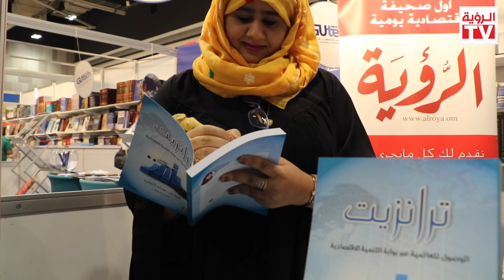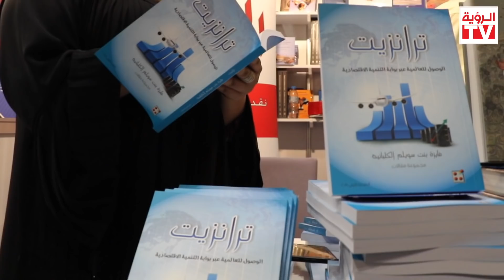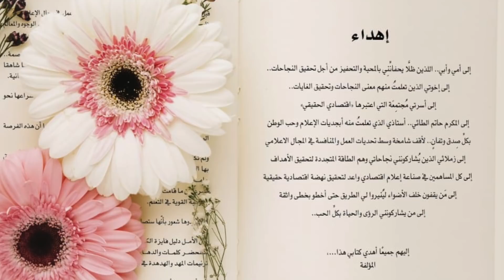حفل توقيع كتاب فايزة الكلبانية "ترانزيت.. الوصول للعالمية عبر بوابة التنمية الاقتصادية"